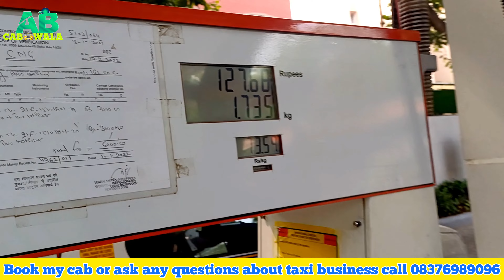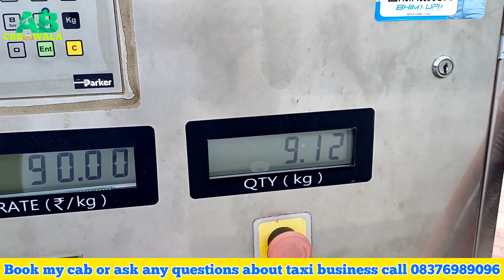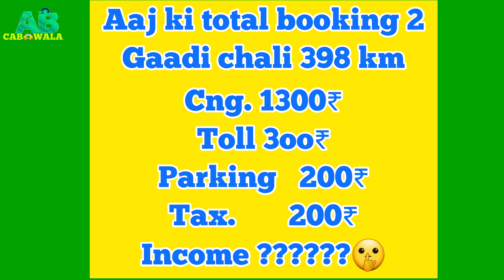अगला पिछला सब घाटा पुरा || Taxi ho to ertiga jaisi || Outstation Booking income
AB CABWALA is a travel agency in Delhi, India. It is owned and operated by Vicky Khatri, who also runs a YouTube channel and a TikTok account under the same name. AB CABWALA offers a variety of travel services, including cab booking, car rental, and outstation travel. The agency has a good reputation and is known for its reliable service.

According to the search results I have found, AB CABWALA is doing well. The agency has been in business for several years and has a large customer base. It has also received positive reviews from its customers. In his YouTube videos, Viki Khatri often talks about the success of his business and how he is able to help people travel more conveniently and affordably.

Here are some of the things that people have said about AB CABWALA:

"I used AB CABWALA to book a cab to the airport and they were very reliable. The cab arrived on time and the driver was friendly and helpful."

"I rented a car from AB CABWALA for a weekend trip and it was a great experience. The car was clean and well-maintained, and the staff was very helpful."

"I used AB CABWALA to book a cab to visit my family in another city and they were very accommodating. They were able to find a cab that fit my budget and they even helped me with the luggage."

Overall, AB CABWALA seems to be a reputable and reliable travel agency. If you are looking for a cab booking service in Delhi, I would recommend checking them out.

Hello

मैं विकी खत्री अपने यूट्यूब चैनल  AB CABWALA मे आप सभी का हर्दिक स्वागत करता हूं

मैं दिल्ली मे एक कैब सर्विस देता हूँ और खुद भी गाडी चलाता हूँ अगर आपको दिल्ली गुरूग्राम गाज़ियाबाद नोएडा या फ़रीदाबाद मे लोकल या outstation cab की जरुरत पड़े कभी भी किसी भी टाइम 24*7 तो आप मुझे कॉल कर सकते हो या whatsapp भी कर सकते
 हों
मेरा मोबाइल नंबर है 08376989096